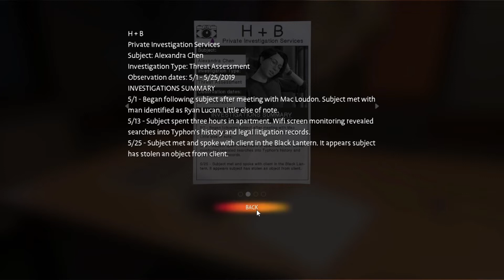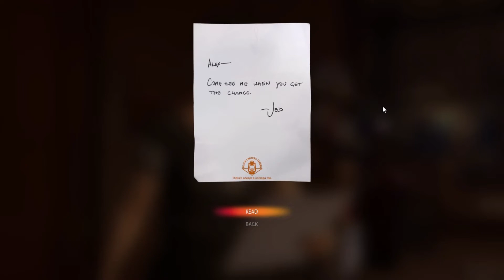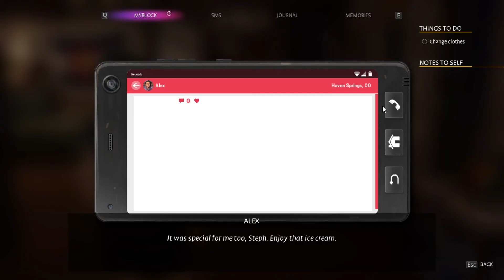Ending Yang Membagongkan - Life Is Strange True Colors Chapter 4 Gameplay Indonesia #13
Gameplay Life Is Strange True Colors #13

When her brother dies in a so-called accident, Alex must embrace her volatile power to find the truth – and uncover the dark secrets buried by a small town. (Steam)